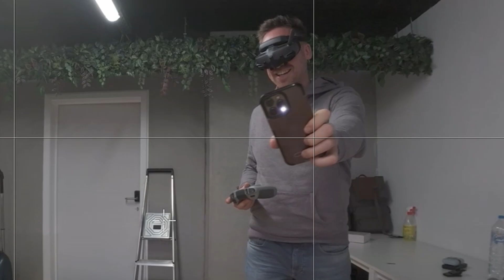Avata 2 IR NightVision Edition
Avata 2 IR nightVision edition for lawenforcement is born.